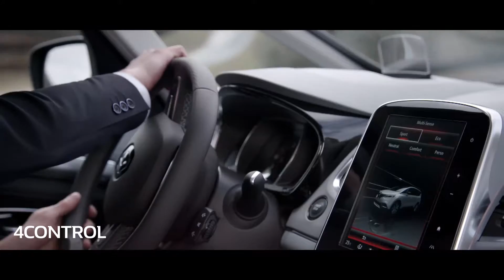Renault ESPACE mit 4CONTROL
Der neue Renault ESPACE mit 4CONTROL® erhöht die Wendigkeit durch vier mitlenkende Räder.
Die Straße gehört Ihnen!

Renault Espace: Gesamtverbrauch kombiniert l/100 km: 6,2-4,4; CO2-Emissionen kombiniert g/km: 140-116. Renault Espace ENERGY dCi 130: Gesamtverbrauch l/100 km: innerorts: 5,1; außerorts: 4,0; kombiniert: 4,4; CO2-Emissionen kombiniert (g/km): 116. Die angegebenen Werte wurden nach dem vorgeschriebenen Messverfahren VO (EG) 715/2007 und § 2 Nrn. 5, 6, 6a Pkw-EnVKV in der gegenwärtig geltenden Fassung und ohne Zusatzausstattung ermittelt. Die angegebenen Werte wurden nach den vorgeschriebenen Messverfahren VO(EG)715/2007 und § 2 Nrn. 5, 6, 6a Pkw-EnVKV in der gegenwärtig geltenden Fassung und ohne Zusatzausstattung ermittelt. Die Angaben beziehen sich nicht auf ein einzelnes Fahrzeug und sind nicht Bestandteil des Angebots, sondern dienen allein Vergleichszwecken zwischen den verschiedenen Fahrzeugtypen. Weitere Informationen zum offiziellen Kraftstoffverbrauch, den offiziellen spezifischen CO2-Emissionen und den Stromverbrauch neuer Personenkraftwagen können dem "Leitfaden über den Kraftstoffverbrauch, die CO2-Emissionen und den Stromverbrauch neuer Personenkraftwagen" entnommen werden, der bei allen Renault Partnern und bei der Deutsche Automobil Treuhand (DAT) unentgeltlich erhältlich ist. Der Leitfaden steht außerdem als Download zur Verfügung.